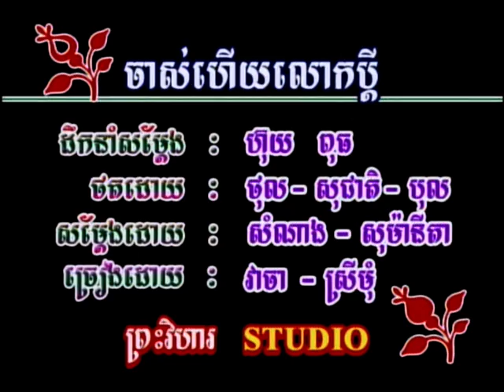Khmer Song Year 80+ Jahs Heuy Lauk Phdai Veacha Ft Srey Mom RV